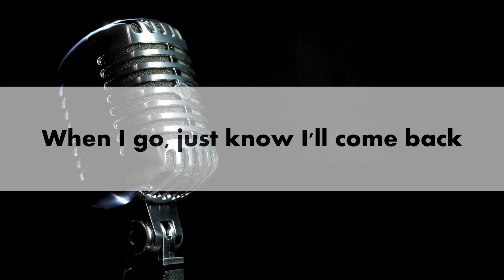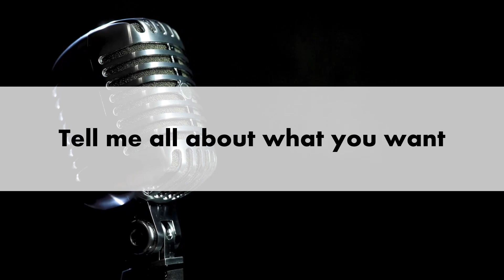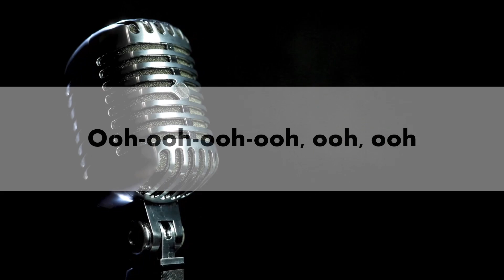Jude's Song by Connor Price Karaoke Version Minus One Instagram Ready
Artist: Connor Price
Released: 2022
Album: Jude's Song
Genre: Pop